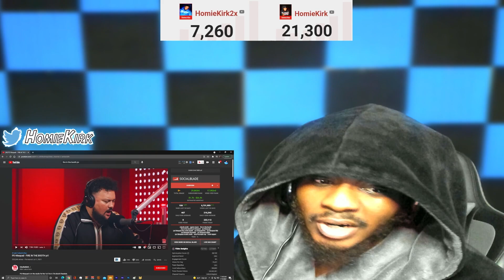American UNCLE Reacts To PS Hitsquad FIRE IN THE BOOTH pt1 🔥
TURN POST NOTIFICATIONS ON!✔
HomieKirk

Gamertag: HomieKirk
PSN: ImHomieKirk